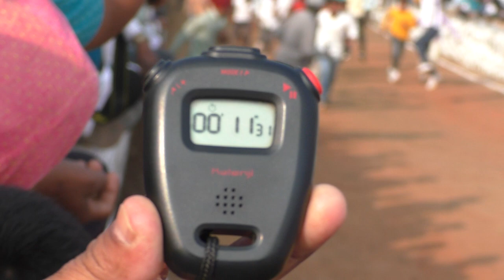फळीफोड भगवान शेठ बाबुराव गावडे ,आदर्श गाव गावडेवाडी तालुका आंबेगाव